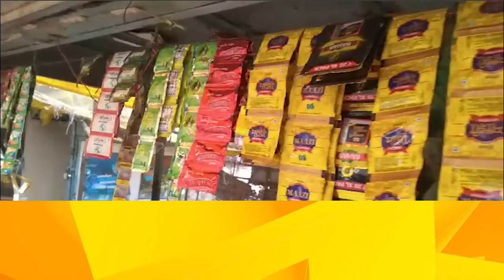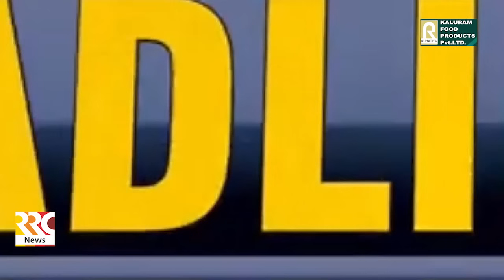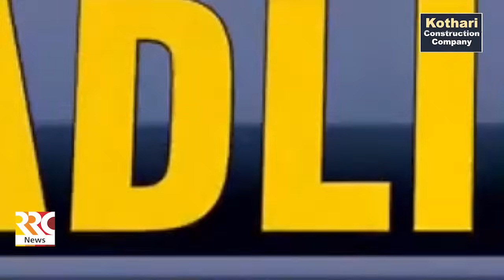RRC NEWS AKOLA 08 04 2024